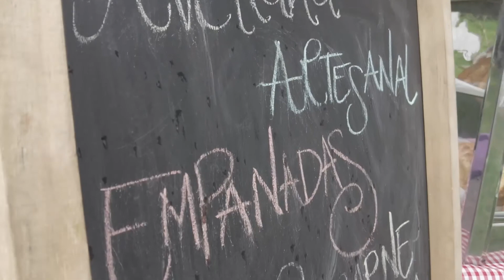Campamento Gaitero Vol 1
Algo de la experiencia que fue el campamento gaitero volumen 1 en Tabio Cundinamarca, una alianza entre las iniciativas culturales La Rueda Cundiambera y Gaitas en la Capital 2020